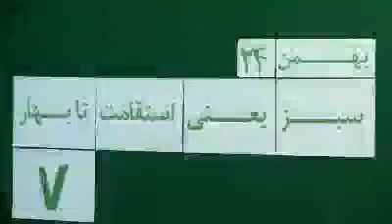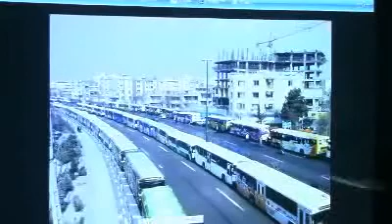Mohsen Sazegara Saturday 24 Bahman 88 Feb 13, 10